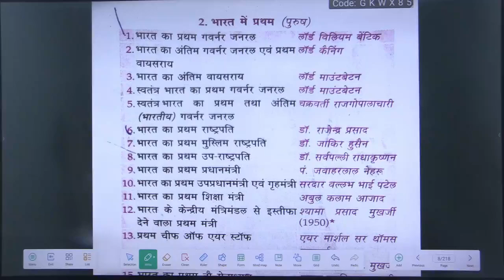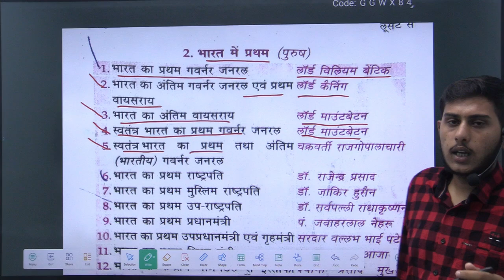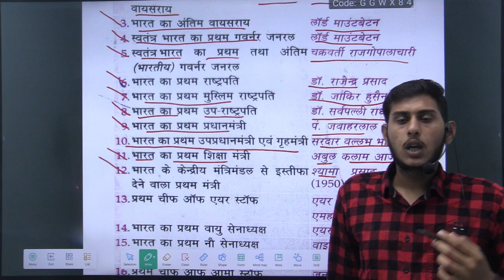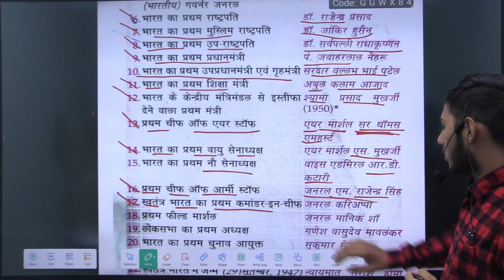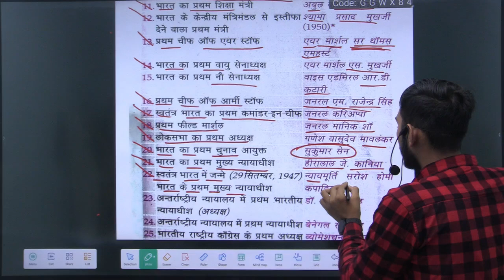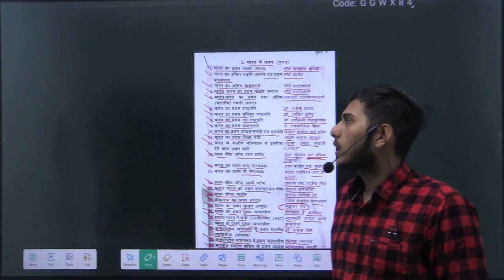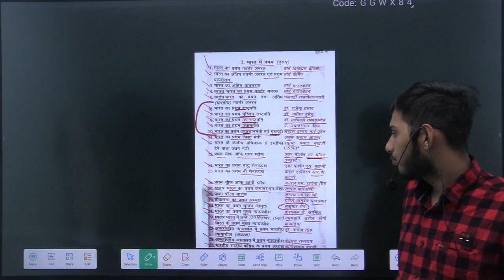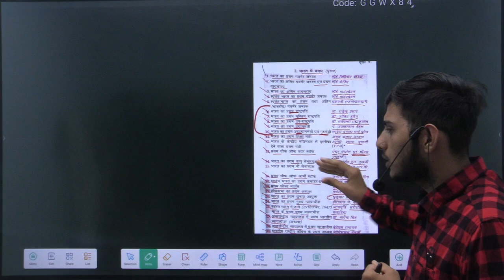RPF SI/ CONSTABLE 2024 || LUCENT GK || FIRST IN INDIA MALE ACHIEVEMENTS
Prepare effectively for RPF SI/Constable 2024 with Codeash Academy! In this video, we cover 'First in India Male Achievements' from Lucent GK, an essential topic for scoring high in the General Knowledge section of competitive exams.

📚 Key Highlights:
✅ Detailed Coverage of First in India Male Achievements
✅ Important Facts to Remember for RPF SI/Constable and Other Exams
✅ Lucent GK Content Made Easy to Memorize
✅ Boost Your GK Score with Expert Insights

This video is perfect for candidates gearing up for RPF SI/Constable 2024 and other competitive exams. Strengthen your preparation by learning important GK topics and gaining an edge over the competition.

🔹 Like our Facebook page: Codeash Academy